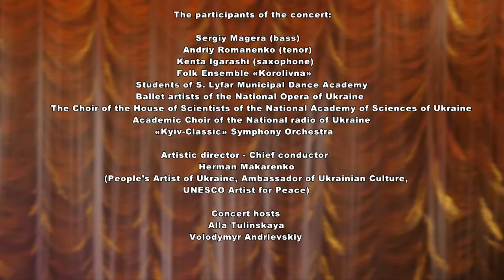Kyiv Classic Orchestra, 100 Years of National Academy of Sciences of Ukraine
Concert dedicated to the 100th Anniversary of the National Academy of Sciences of Ukraine
Conductor: Herman Makarenko
National Opera of Ukraine

Концерт, посвящённый 100-летию Национальной академии наук Украины
Дирижер: Герман Макаренко
Национальная Опера Украины